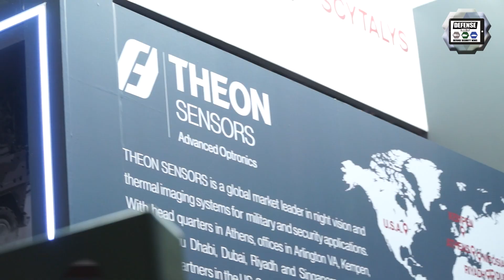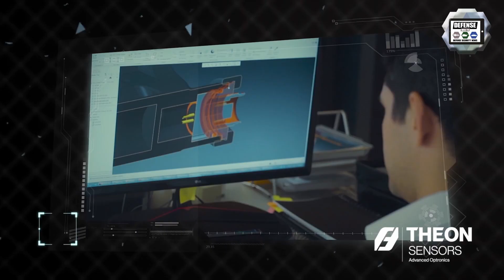THEON SENSORS at DSEI 2023 exhibition in London, UK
THEON SENSORS presenting TALOS, its first stabilized multi-sensor system and new connected soldier optronic solutions at DSEI 2023.